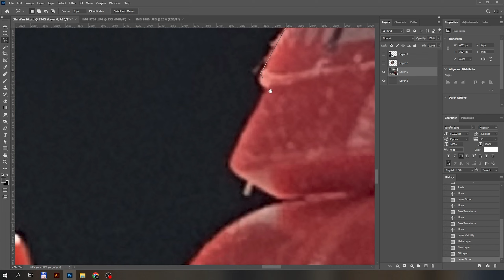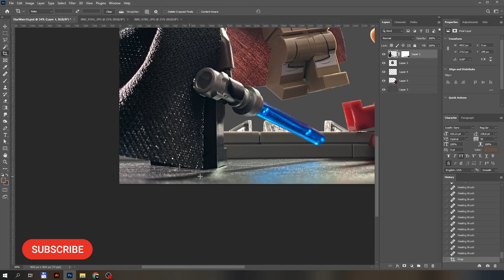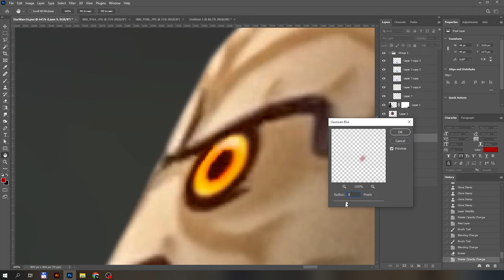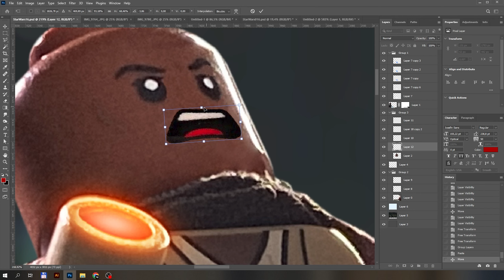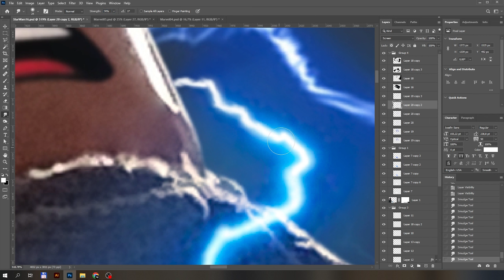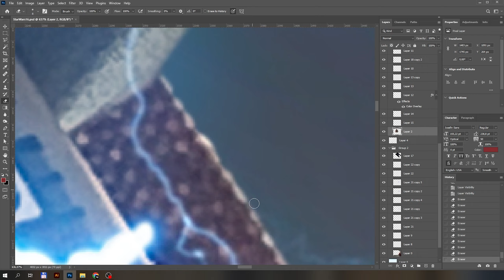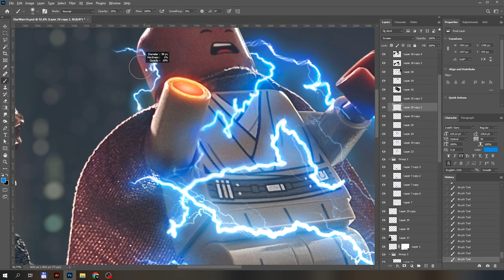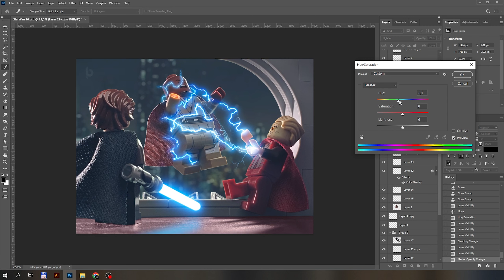The death of Mace Windu | Minifigure Photoshop Speed Edit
In this tutorial I'll show you the edit process of this starwars minifigure digitalart in photoshop

Uninhibited Nature by Artificial.Music & Storm Infinity